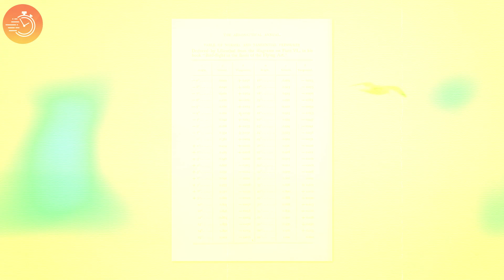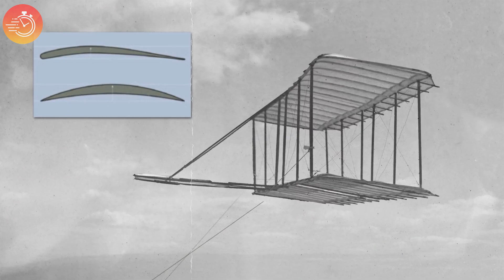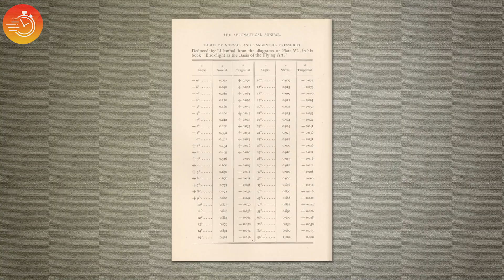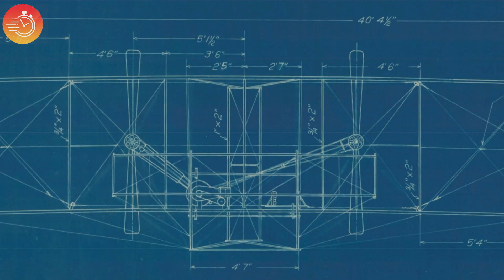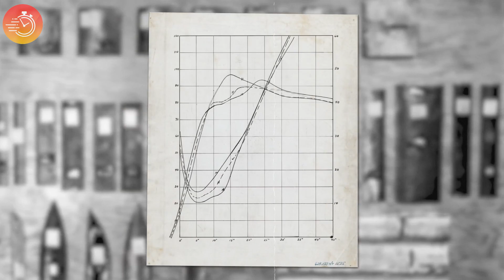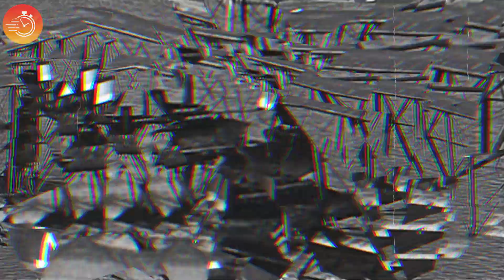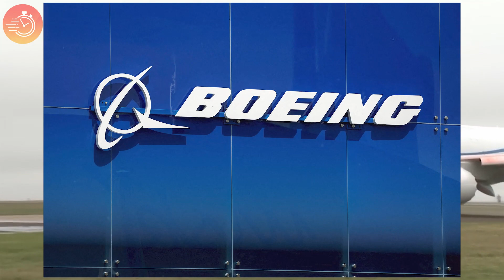The FASCINATING EVOLUTION of Airplanes and Aviation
In this video, we'll take a look at the fascinating evolution of airplanes and aviation. We'll discuss the origins of airplanes and aviation, as well as the various breakthroughs and innovations that have helped make air travel a reality. From the Wright brothers' famous first flight to the current era of commercial air travel. We will also talk about the first scheduled commercial flight from St Petersburg to Tampa, Florida.  We'll also take a look at some of the current trends in aviation, including electric planes and future of the hydrogen-powered planes and engines.
This video is a great way to get an EXPRESS insight into the history of aviation and see how it has changed over the years. If you're interested in aviation, this is a video you don't want to miss!

🟠This is the EXPRESS STORY of the Evolution of the Airplanes🟠

0:00 - intro
0:46 - From kites to gliders
3:33 - First stable flight
4:44 - The beginning of commercial aviation
7:45 - Modern marvels
8:56 - Making aviation eco-friendly
10:14 - Outro